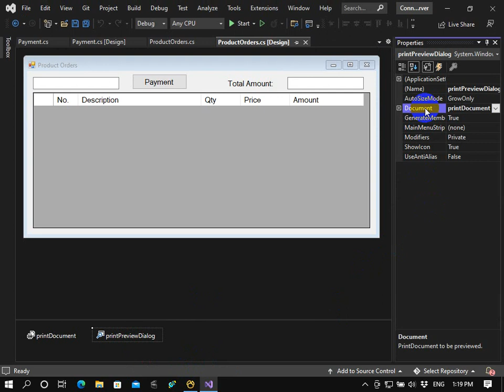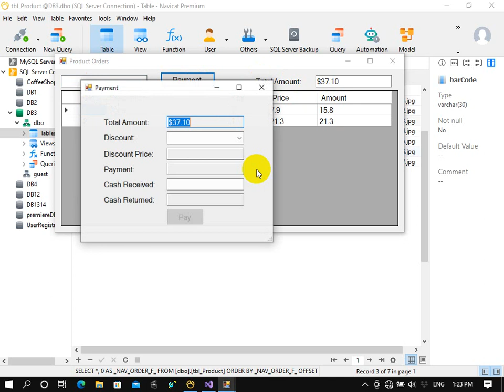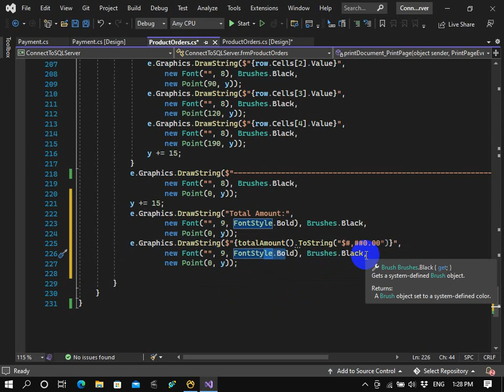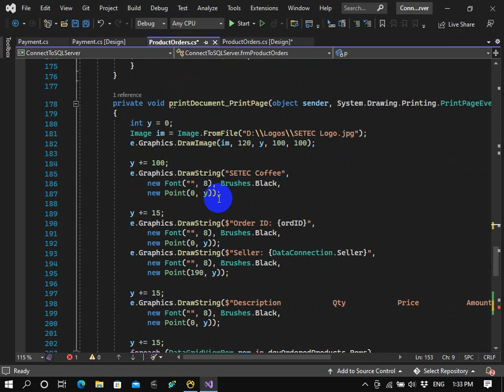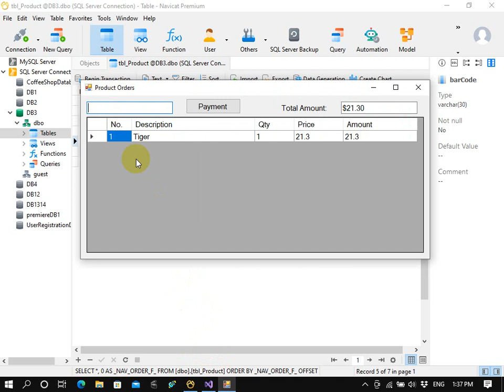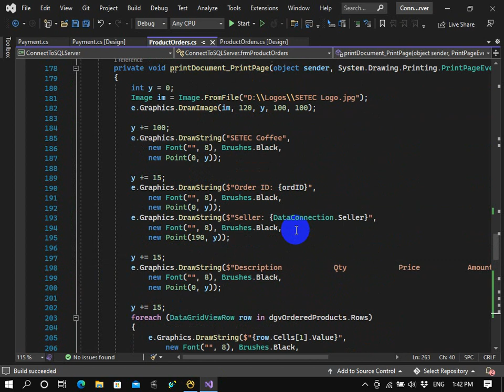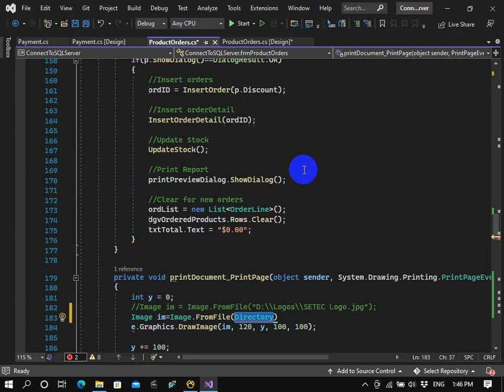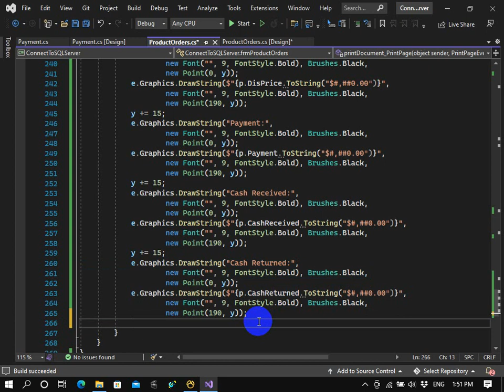Chapter 8 Database Part 13: Product Orders (Print Report 2)